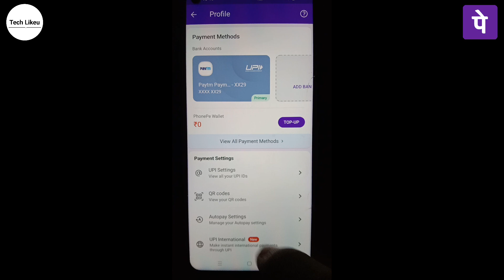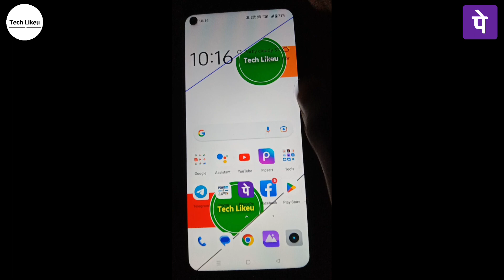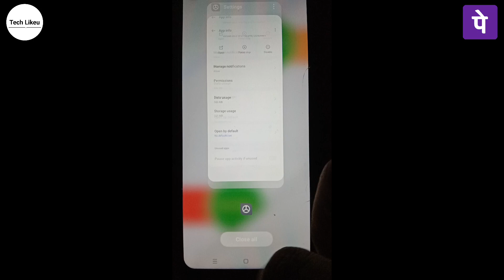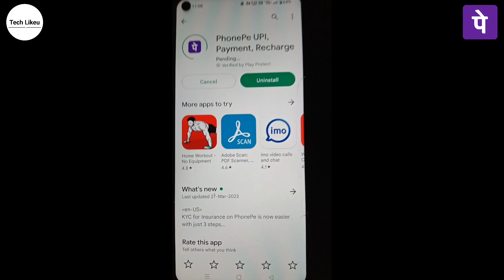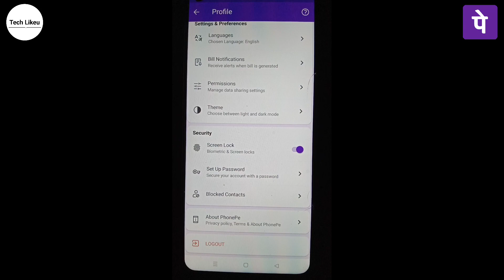unable to set upi pin in phonepe | how to solve unable to set upi pin in phonepe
phonepe upi pin no set problem how to solve
phone pe upi pin set problem full solution
phone pe wrong pin please again
phone pe
Phone pe UPI pin set nhi ho rha fixed
UPI pin set problem kaise solve karen